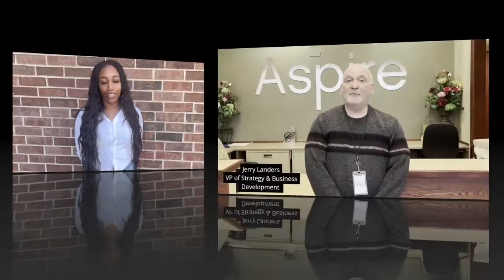Aspire Indiana Health Spring '22 Internships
Aerial Simmons, a spring 2022 intern at Aspire Indiana Health from Ball State University, produced this video talking about her and other interns' experiences working at Aspire.